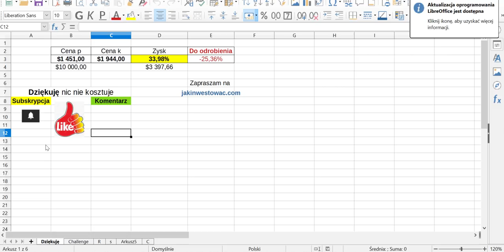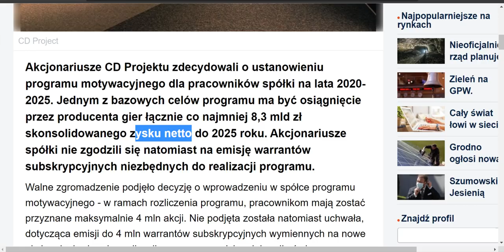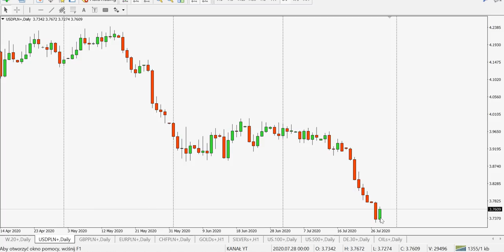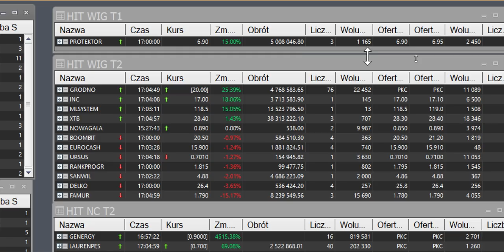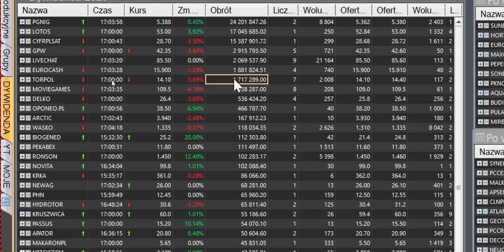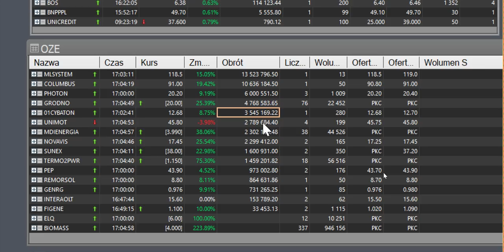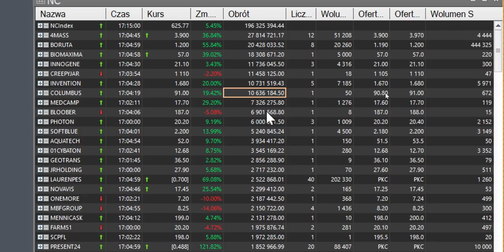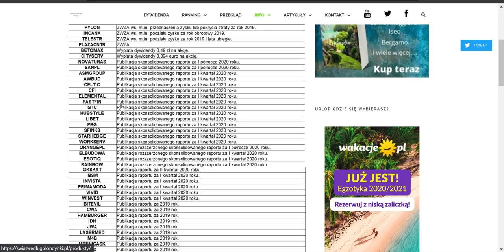Szalona Hossa nie odpuszcza OZE i pogromcy grzeją mocno Rakietę! Czy Lipiec okaże się Rekordowy?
OZE nadal rozpala wyobraźnię inwestorów. Pogromcy Wirusa trzymają się mocno i puchną nieustannie. Szaleństwa na GPW Trwa w najlepsze. Czołowe Kryptowaluty ewidentnie się na coś czai się na horyzoncie.
Allegro szykuje się do debiutu będzie to magnes dla zagranicznego kapitału.
PWay zmierzy się z rynkiem kryptowalut i tokenów cyfrowych będzie HIT?
SP500 USA i DAX korekta która straszyła na GPW. Jak wielki świat to rozegra na kolejnych sesjach?
Złoto i Srebro dziś szaleństwo i jazda w obie strony czy przerodzi się to w coś więcej?
Wig20 spadki, mWiG40, sWiG80 WZROSTY do kiedy to potrwa?
KGHM liderem Obrotów na WIG20 a po drugiej stronie jest

Dolar, Euro, Frank, Funt wzrosty - złotówka osłabienie?

BITCOIN wybija się ponad 11 000$ na budziku czy to zapowiedź czegoś ciekawego? Indeks strachu chciwość czy to dobry moment na zakupy kryptowalut?